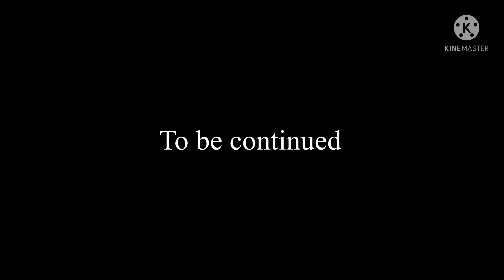My little Secret S1 Ep 4 "The disappearance" ( lps series) - Lps hawaii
This series is a high school series with demons!
    I hope you guys will enjoy this ep. I know it is short unlike the past eps!